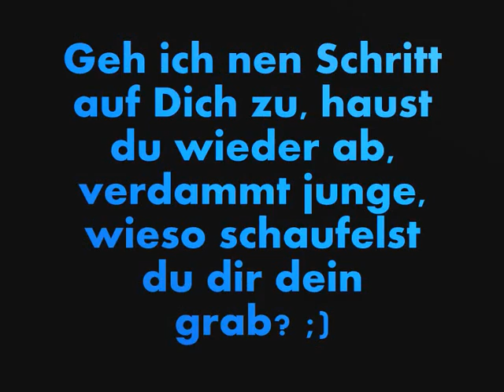DU wärst jetzt so gern bei mir - ich weiß!